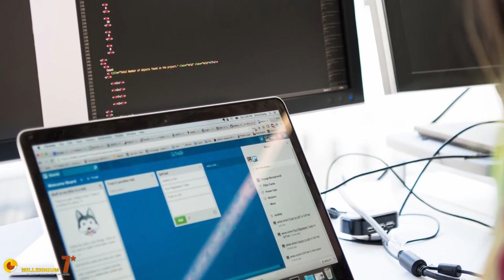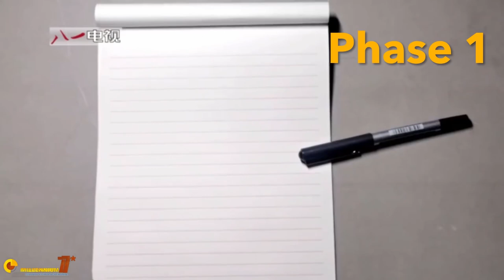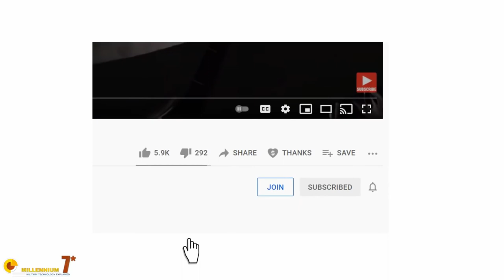CHINESE PILOTS' TRAINING is better than USAF! Courtesy the J 10